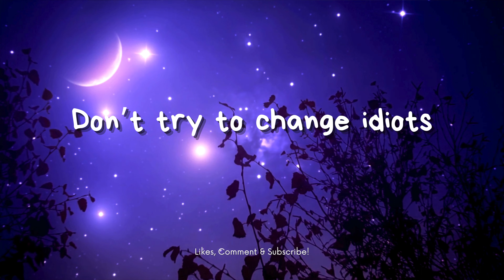10 Ways To Deal With Idiots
10 Ways To Deal With Idiots